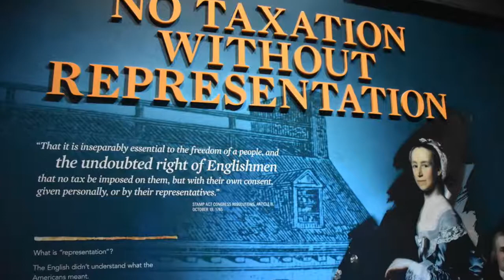Surprising Baltimore (with Philadelphia thrown in)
Leaving the Sassafras River, we headed to Baltimore, 24nm away. The anchorage in Baltimore was fantastic, right in the heart of the city with a good dinghy dock right across the road from a big Safeways supermarket and West Marine just down the road.

Around the corner was the old town with its great restaurants and bars and it was here we first caught up with Adam, Dee's nephew. Adam lives in Baltimore and turned out to be a great tour guide as well as a great bloke showing us around not only Baltimore, but driving us to Philadelphia as well.